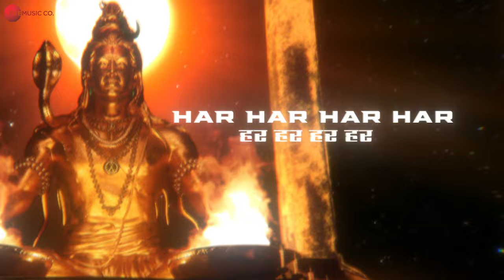Har Har Mahadev - Lyrical | OMG 2 | Vikram Montrose | Lord Shiva | Hindi Devotional Song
Song: Har Har Mahadev
Music Composer: Vikram Montrose
Singer: Vikram Montrose
Lyrics: Shekhar Astitwa
Music Supervisor: Azeem Dayani
Associate Music Supervisor: Meggha Vikaas Bali
Song Programmed & Sound Design: Vikram Montrose
Song Mixed & Mastered: Eric Pillai
Song Editor: Manoj Magar
Studio: Future Sound of Bombay
Post Producer: Joe Jose

Lyrics:
Mahadev…… Har Har Har Har Har Har Har..

Shambhu Girish Yagyamayeesh
Maathe Rajneesh Bhasm Tann Saara
Netra Vishal Ugra Vikraal
Rudra Mahakal Roop Omkara (2)
Mahadev Shankar Avinashi
Ashutosh Ghat Ghat Ke Vaasi
Neelkanth Bhole Bhandari
Vishwanath Kailash Bihari (2)

शंभू गिरीश यज्ञमयीश
माथे रजनीश भस्म तन सारा
नेत्र विशाल उग्र विकराल
रुद्र महाकाल रूप ओंकारा (2)
महादेव शंकर अविनाशी
आशुतोष घट घट के वासी
नीलकंठ भोले भंडारी
विश्वनाथ कैलाश बिहारी (2)

Har Har Har Har Har Har……..

हर हर हर हर हर हर.

Antara-

Naagendrahaaraaya Trilochanaaya
Bhasmaangaraagaaya Maheshwaraaya |
Nityaaya Shuddhaaya Digambaraaya
Tasmay Na Kaaraaya Namah Shivaay ||1||
Namah Shivaay Namah Shivaay

नागेन्द्रहाराय त्रिलोचनाय,
भस्माङ्गरागाय महेश्वराय ।
नित्याय शुद्धाय दिगम्बराय,
तस्मै न काराय नमः शिवाय
नमः शिवाय नमः शिवाय